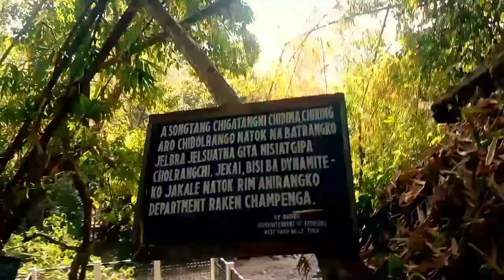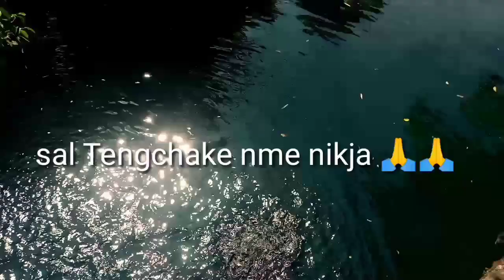Rombagre aro Bansamgre Fish Sanctuary Tourist spot Garo Hills (Vlog video )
je mangan nisoenga sakantikon mitela 🥰❤️